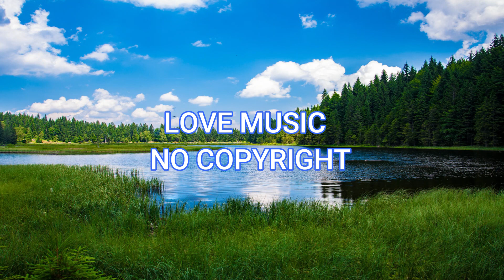Red Echoes The Last Parade (Love Music No Copyright)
“Love Music No Copyright”